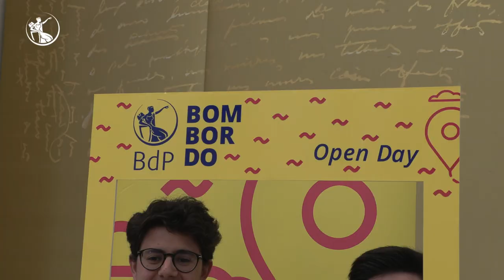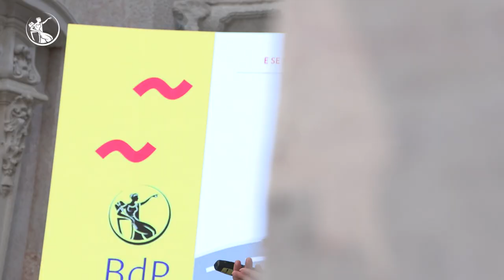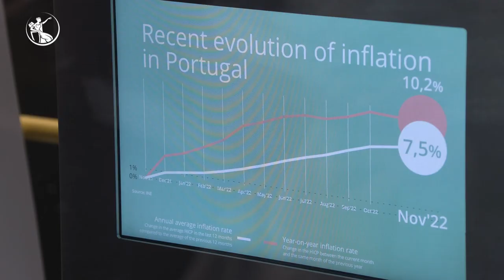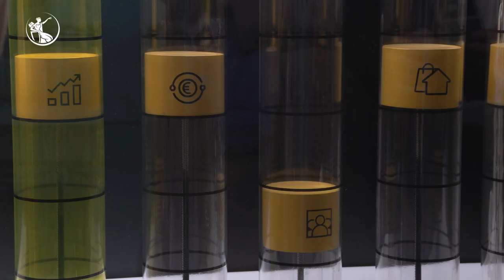Open Day do Banco de Portugal 2023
No dia 7 de fevereiro, o Banco de Portugal organizou um dia aberto às universidades, no qual participaram 147 estudantes de 18 estabelecimentos de ensino superior.
Os participantes tiveram oportunidade de conhecer melhor a missão e as funções do Banco de Portugal e de dialogar com várias equipas da instituição.